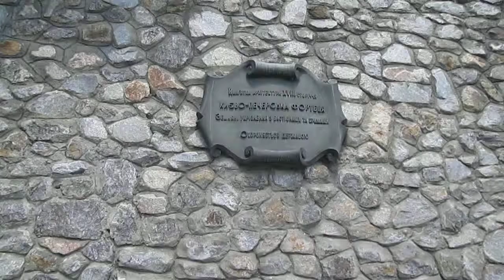Національний музей історії Великої Вітчизняної війни, Киïв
Музей Великой Отечественной войны (Киев)